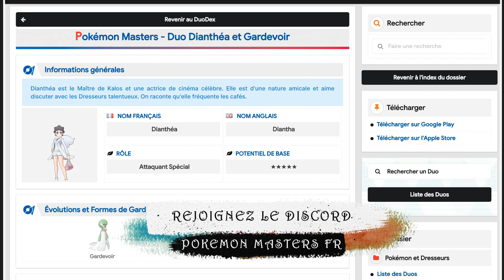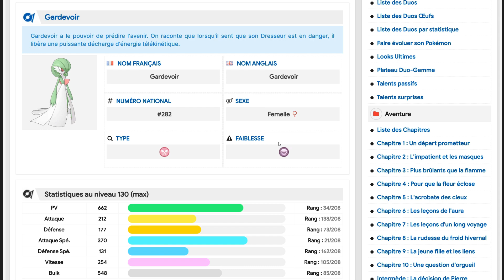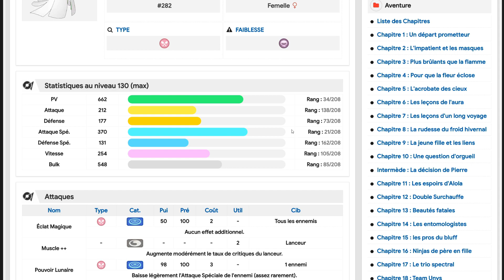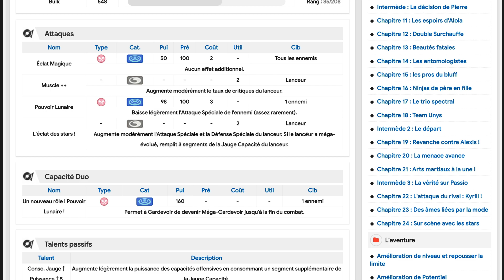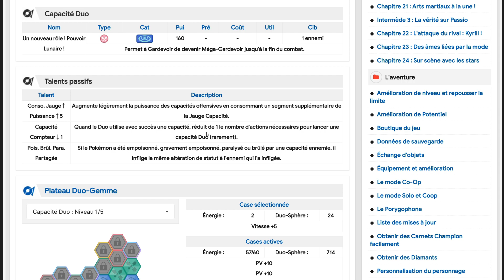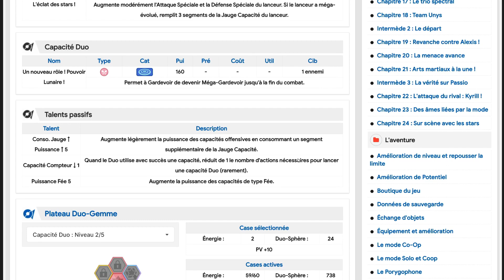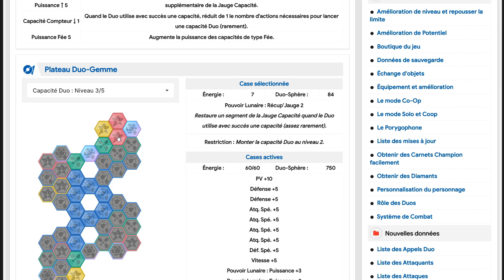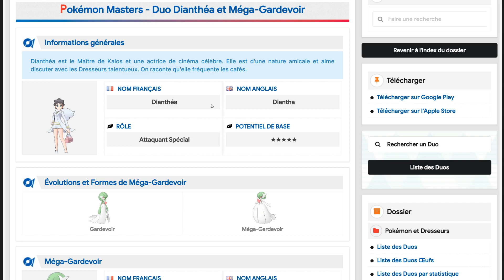ELLES ARRIVENT ENFIN ! QUE VALENT DIANTHEA & GARDEVOIR ? - POKEMON MASTERS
💫 PRESENTATION 💫

Je partage ma passion à travers différentes vidéos en tout genre.
- Review d'animé (Attaque des titans, Fire Force, Haikyuu, Kimetsu No Yaiba, Sword Art Online,...)
- Let's play
- Jeu mobile (Pokémon masters, Genshin Impact, Dragon Ball legends,...)